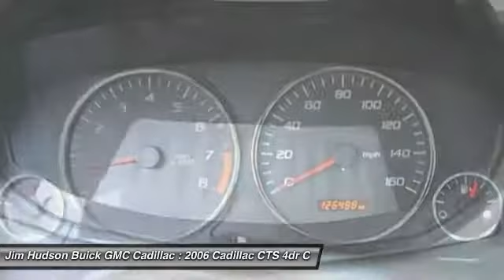2006 Cadillac CTS Columbia SC 1352-1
4035 Kaiser Hill Rd.

New Arrival! This 2006 Cadillac CTS Sedan 2.8L Sedan will sell fast Auto Climate Control *Aux Audio Input* *Leather Seating* Popular color combo!